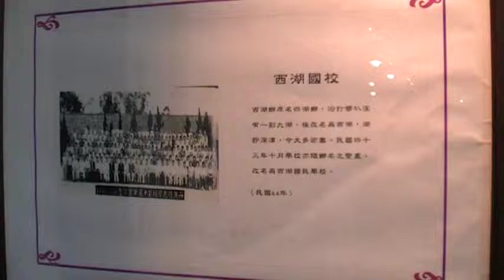西湖國校 吳濁流藝文中心 玉而富 Arts104 古玩古董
西湖國校 吳濁流藝文中心

(藝術品)